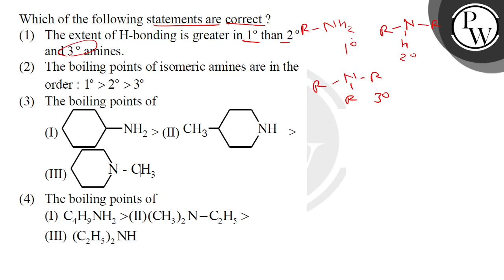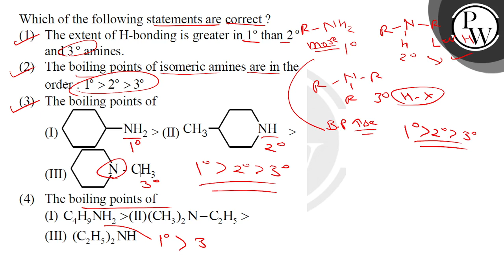Which of the following statements are correct?&nbsp;....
Which of the following statements are correct?&nbsp; 📲PW App